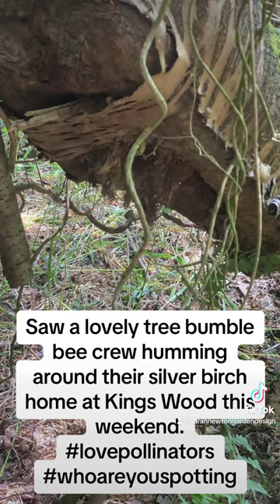Bumblebee tree crew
I’ve been spotting pollinators more this week which is a relief.